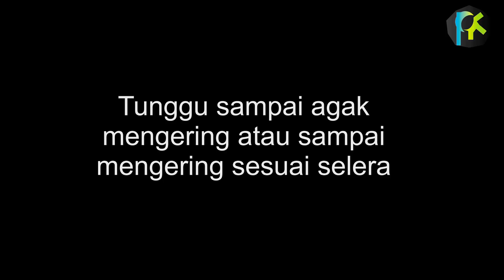Sambal Goreng Hati Ayam Pedas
Sambal hati tanpa kentang dimasak dengan cara direbus dahulu untuk menghilangkan bau amis lalu digoreng.